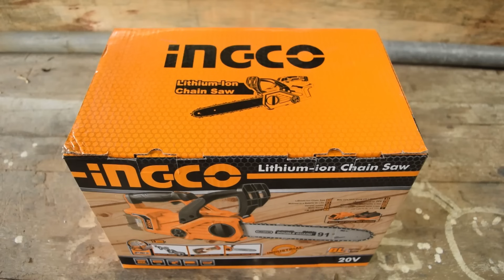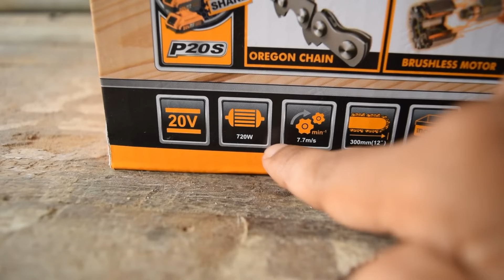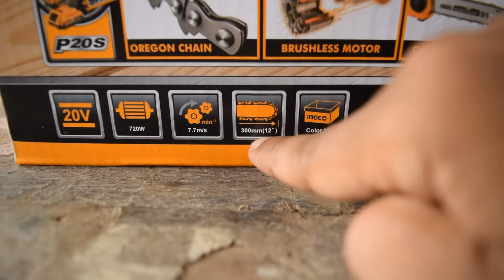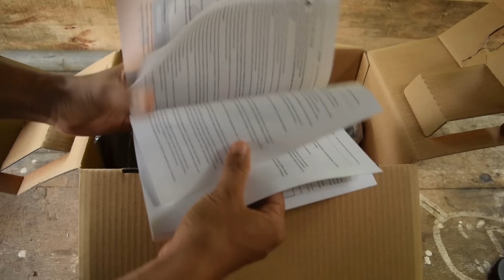Review dan tes gergaji chainsaw baterai mini murah - INGCO CORDLESS CHAINSAW CGSLI2001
untuk link pembelian bisa cek